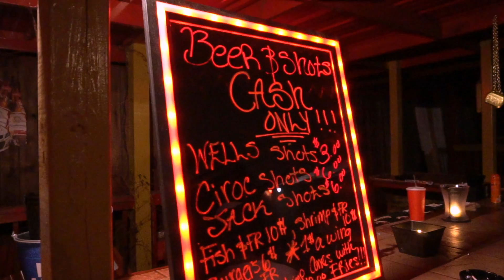North Vibe Promo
North Vibe Address: 16506 FM Houston, Texas 77095
video contact damon clayton (text 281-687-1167)